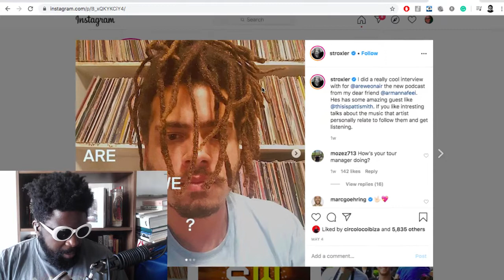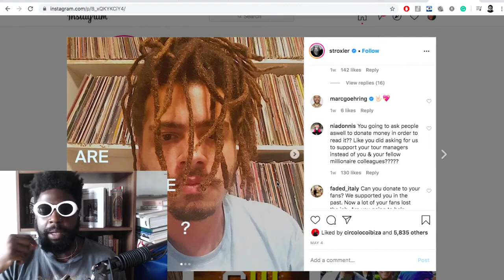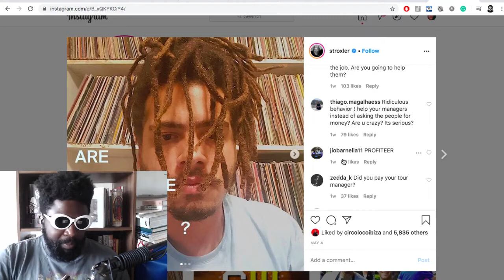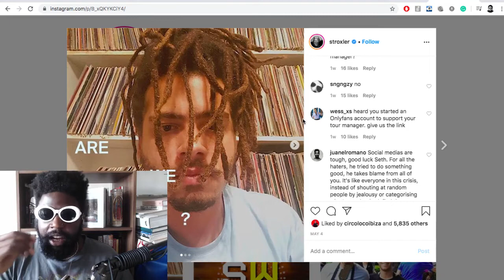Pray For Seth Troxler’s Instagram Comments